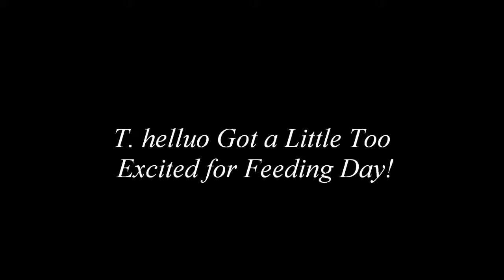Wolf Spider Flips Over During Feeding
I don't see this happen too often, so enjoy it everyone! In reality, the "flipping over" is a viable way to hold prey.

Lycosidae, or wolf spiders, are ground dwelling, web-less (with exceptions), predatory arthropods. These arachnids, unlike many species found in the world, utilise their own speed and strength to capture prey items. They also have one very unique adaptation to help them survive: good eyesight. Unlike many species of spider and like the fishing and jumping spiders, wolf spiders have very good eyesight which helps them hunt. Due to this, they don't need a web to feed themselves. However, a few species of wolf spider will built webs an some will make vertical or horizontal burrows within the grass, leaf-litter, or under rocks and fallen logs. While they certainly look large and scary, wolf spiders are actually not dangerous to humans.

Use this document to help identify dangerous spiders in North America